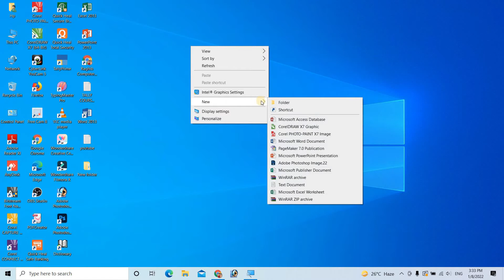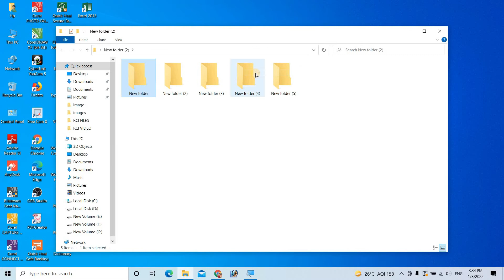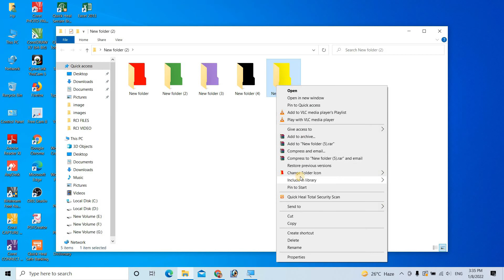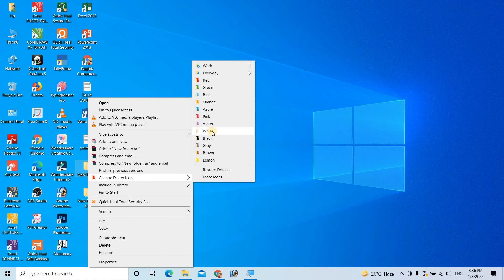Change Folder Color | How to Change Folder Color on Your Computer & Laptop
RCI COMPUTER EDUCATION brings you tutorials to provide you the computer education in operating different software like MS word, Excel, PowerPoint, Photoshop and so on. You can learn these courses from home at the click of your mouse.

How To Change Folder Color on Your Computer & Laptop

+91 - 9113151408